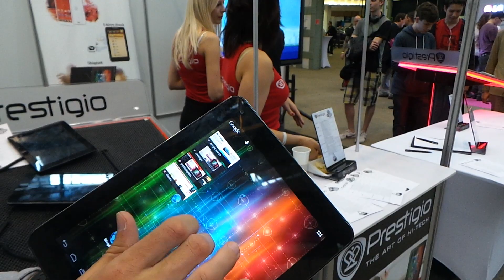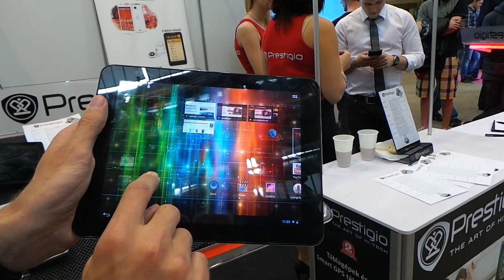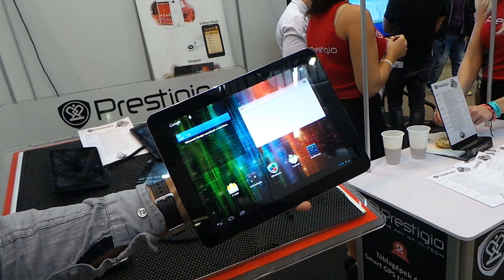Prestigio MultiPad 4 Quantum 9.7 tablet bemutató videó | Tech2.hu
Bemutatjuk a 9,7 hüvelykes 2048x1536 pixeles kijelzővel rendelkező Prestigio MultiPad 4 Quantum 9.7 Android tabletet.